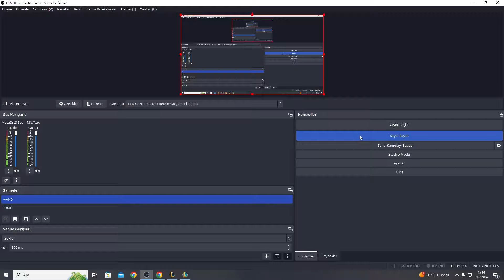HİKAYEBAZLARA AYARI VERDİM HIHAHAHHAHAHAHĞ TFT SET 11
AGRESİF ENERCİİİİİİİ DOLU BİR OYUN OLDU GG